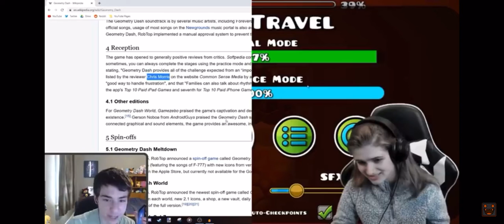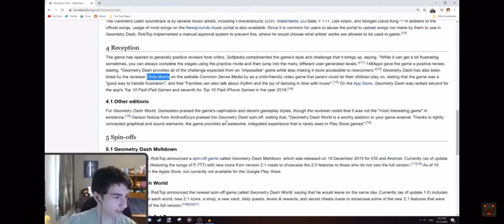When colon calls you on the phone